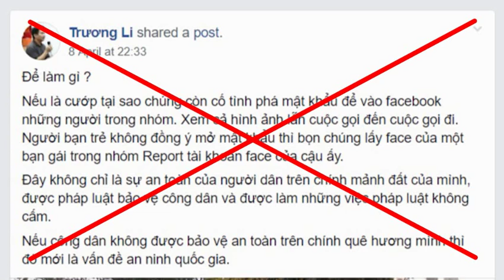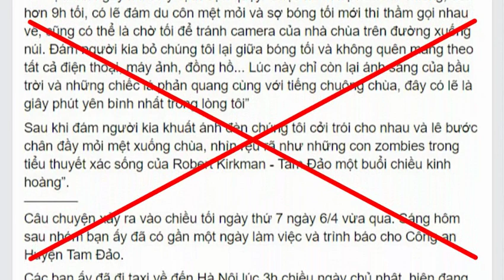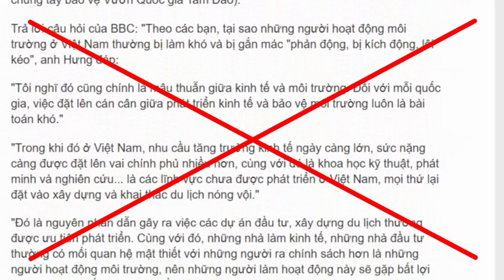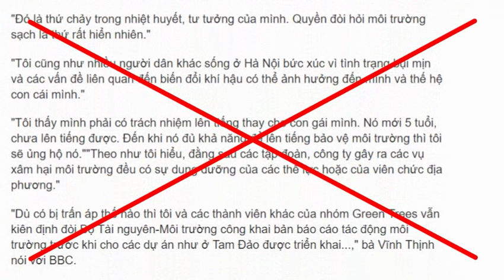Thực hư vụ người ủng hộ fanpage Save Tam Đảo bị côn đồ đánh?